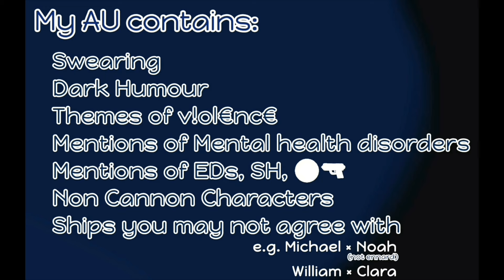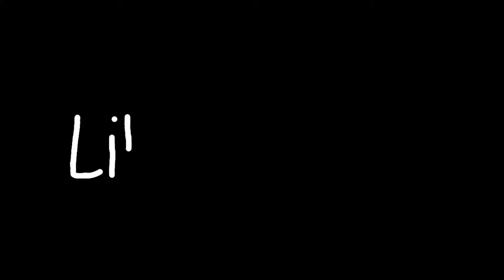[REUPLOAD] Noah reunites with family [5/5] | 13+ as usual 💛 | Lil Crybaby's AU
Google is convinced I'm younger than 13. 😭
If my account disappears it's because Google didn't think my bank was honest about my age.

I had this video up on my backup for a week on unlisted and istg if it gets taken down here it's a scam.

My overall AU usually contains:
- Ships you may not agree with
    (Noachael, William × Clara)
- A bit of dark humour
- LGBTQ+ characters
- Swearing & mature themes
- Non Canon Characters
- mentions of triggering subjects

While this is my AU and you may or may not agree with it, don't ever insult or try to perfect anyone else's AU.
my content is usually intended for 13+ audiences.

love y'all /p